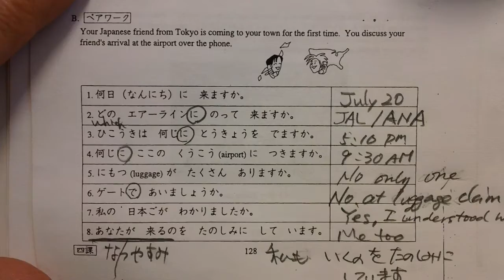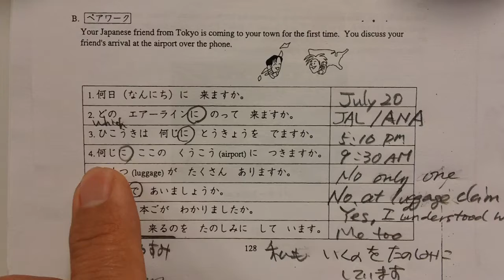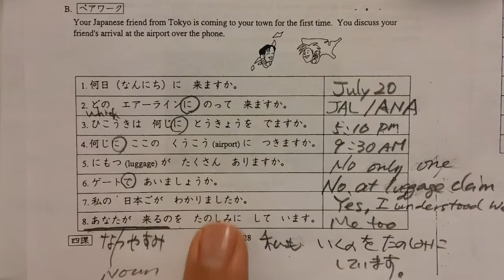5/30/18 Japanese 2 chapter4-3 p128 pair work B for oral quiz